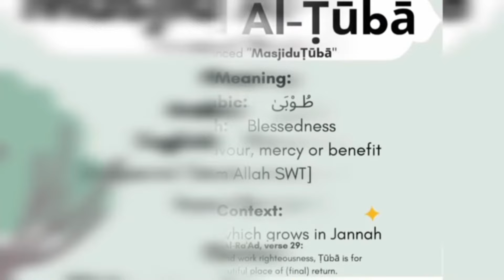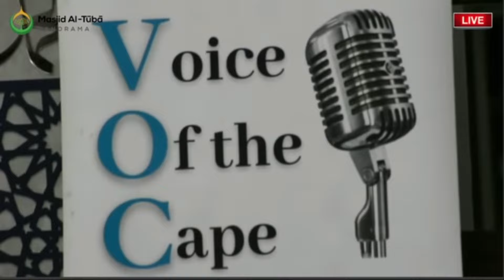Mufti Menk @Panorama Masjid | How to achieve the best of both worlds